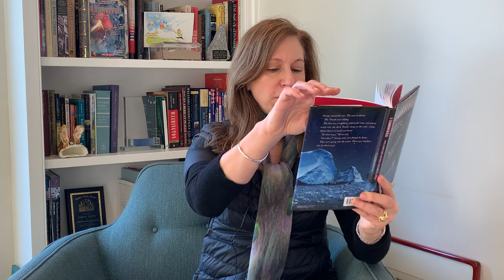Author Lauren Tarshis reads I Survived The Sinking of the Titanic, 1912, chapters 15 & 16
For kids home from school, Lauren is doing daily read-alouds from her series I Survived and from Scholastic's ELA Magazine, Storyworks.

For more day-by-day projects to keep kids reading, thinking, and growing, go to Scholastic's free learning hub, Scholastic Learn at Home:

For I Survived readers, Lauren's website includes many free activities and resources for her books:

This read-aloud is being done with the permission of my publisher, Scholastic Inc.